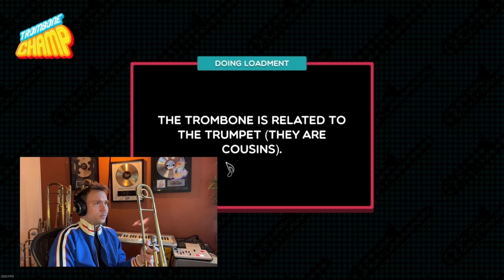Trombone Pro Vs. Trombone Champ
Battling a Trombone Champ perfect (Trombone Skyze) S Rank 2,150,410 score) with a real trombone.

✅ If you are in the market for a new trombone, you can grab a deal

My gear and set up

What's up trombone players! My name is Paul tThe Trombonist, I hope you enjoy all of my trombone covers, trombone arrangements, and all things trombone! I have some fun trombone arrangements, helpful trombone lessons, and some advice from masters in my Bone Masters series! I hope you enjoy!